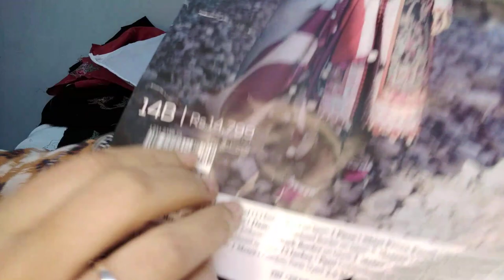lawn collection 2024/Asian Suits For Women/outfits glamour by sadia /#2